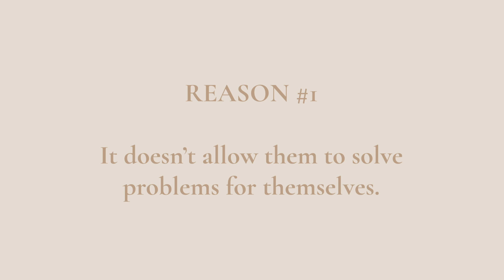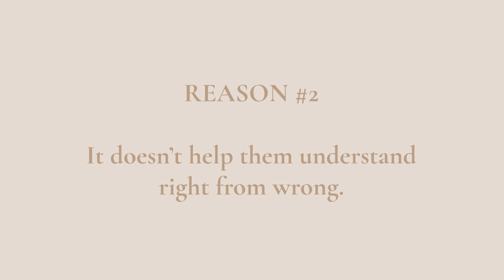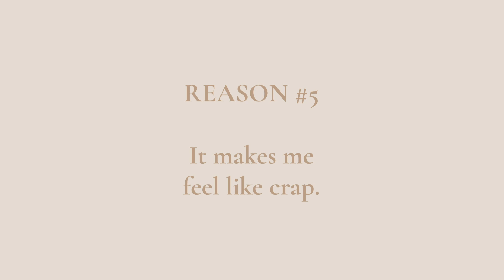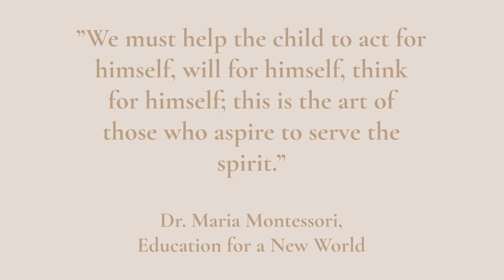**TOP 5 Reasons** I would NEVER do Time Out OR The Naughty Step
In this video I am sharing the TOP reasons I would never do the naughty step or time out with my toddler.

0:00 Welcome
0:11 It Doesn't allow them to solve problems for themselves
1:30 It doesn't help them understand right from wrong
2:18 It can push them away
4:00 It makes them angry and resent you
4:42 It makes me feel like crap